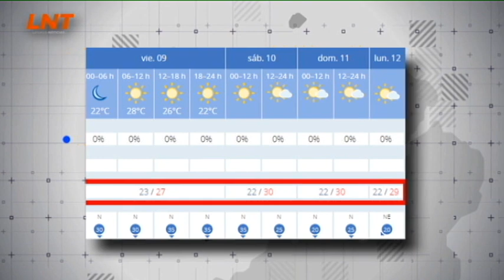Lanzarote contará con temperaturas de 30 grados este fin de semana